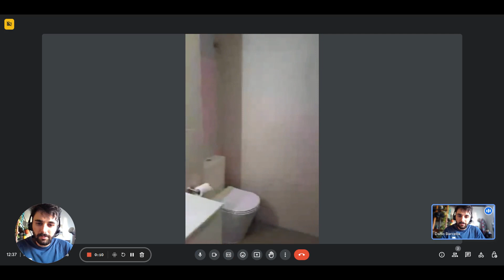Whole 1 bedrooms apartment in València - Spotahome (ref 1071553)